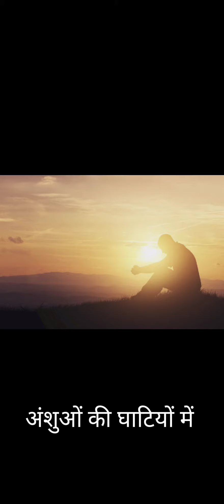Karta Hun Main Teri Chinta |Upasana| Devotional song.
Karta hu my Teri Chinta,Hindi Devotional, Jesus Song.
cover by Anand Barla